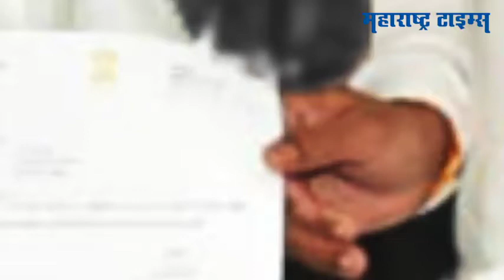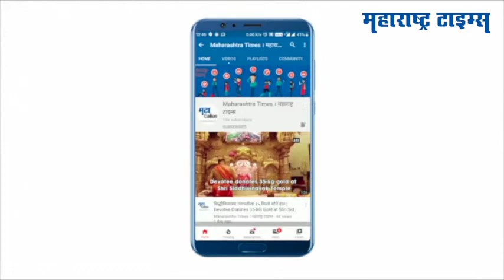Nana Patole Resign : नाना पटोलेंचा राजीनामा, विधानसभा अध्यक्षपद कुणाला मिळणार?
काँग्रेस आमदार नाना पटोले यांनी  विधानसभा अध्यक्षपदाचा राजीनामा विधानसभा उपाध्यक्ष नरहरी झिरवाळ यांच्याकडे सुपूर्द केला आणि नाना पटोले यांना काँग्रेस प्रदेशाध्यक्षपदाची जबाबदारी देण्यात येईल, अशा चर्चा सुरु झाल्या.  मात्र आता विधानसभा अध्यक्षपद कुणाला मिळणार हा प्रश्न उपस्थित झालाय.